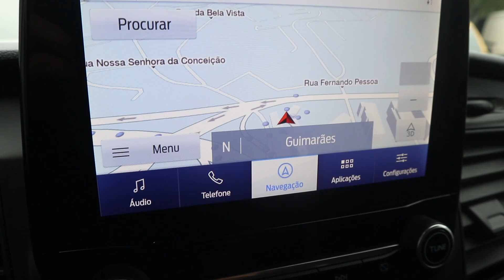Ford Transit L2H2 2.0 Ecoblue 130 Trend Business